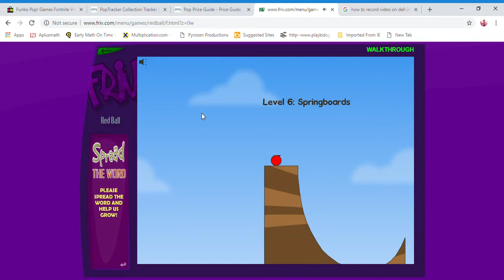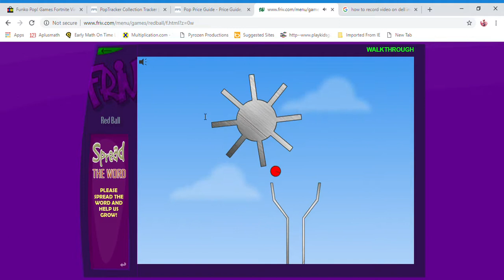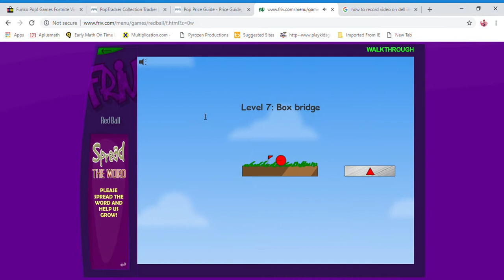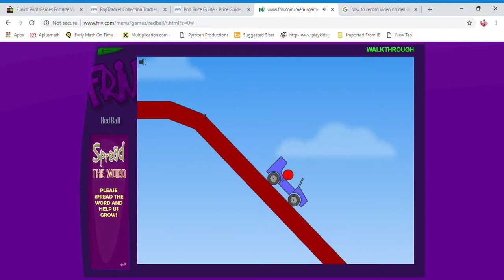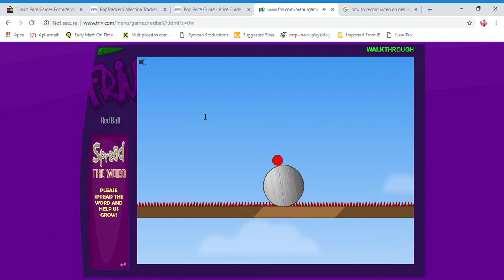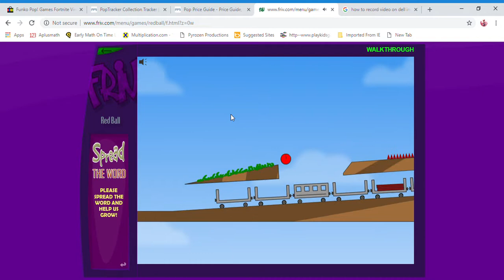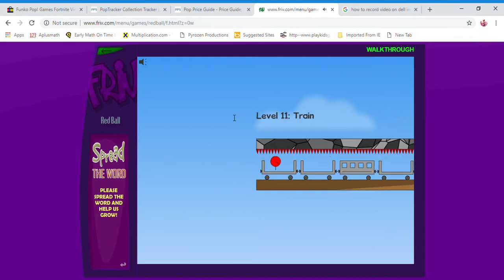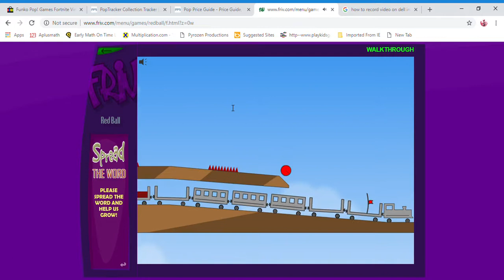Red Ball Complete Walkthrough